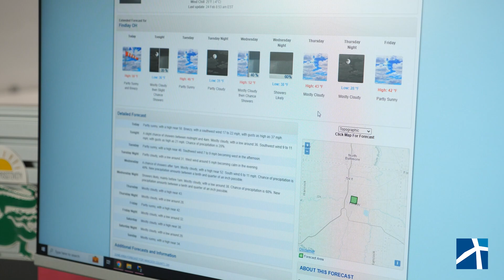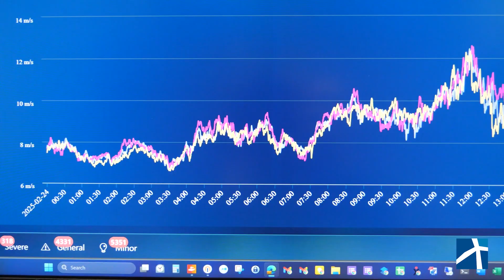System Operator | A Day in the Life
Ever wondered what happens behind the scenes to keep wind turbines running at peak efficiency? You’ve seen the blades spinning in the wind, but the real magic happens in the control rooms, monitoring centers, and through expert forecasting.

Join One Power’s System Operators, Meteorologists, and Control Room Operators as they take you inside our industrial power operations. From real-time grid management to advanced weather tracking, discover how seamless teamwork and cutting-edge technology ensure reliable wind energy production.

Get an exclusive look at:
• How System Operators manage wind power distribution
• The critical role of Meteorologists in wind energy forecasting
• How our Control Room Operators keep our wind projects responsive to different conditions
• The technology powering our industrial power operations

Chapters:
00:00 – Introductions
00:23 – System Operator role description
00:52 – Meteorologist role description
1:51 – System Operator weather monitoring
2:22 –  Control Room Operator role description
2:51 – The importance of System Operators
3:24 – Working together

One Power is an industrial power company. We provide energy solutions, including Wind for Industry® and ManagedHV® projects, to empower large industrial customers.
This video was shot at One Power’s headquarters at the North Findlay Electrified Industrial Park in Findlay, Ohio.